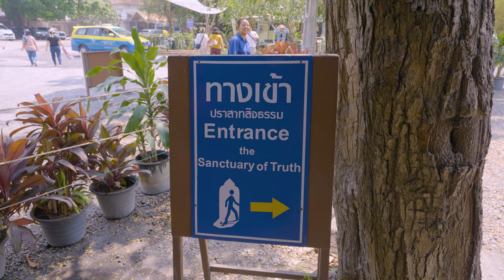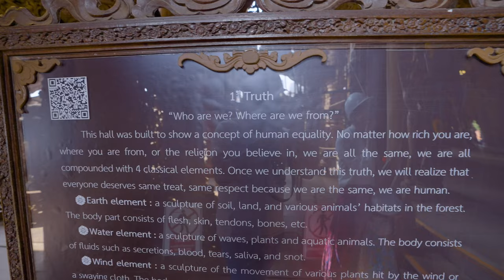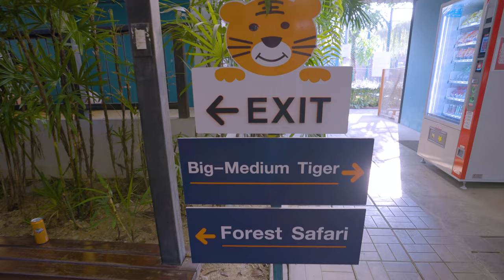MOST UNEXPECTED DAY IN THAILAND! DON'T MISS THIS IN PATTAYA S5E8 IMMY & TANI PAKISTANI IN THAILAND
Welcome travel family! This is our 8th vlog in thailand and today we are visiting Pattaya city. Pattaya city is widely known for it's nightlife and bar scene but today we show the UNSEEN SIDE OF PATTAYA!!!
In this video we visit :

The Sanctuary of Truth is an unfinished museum in Pattaya designed by Thai businessman Lek Viriyaphan. The museum structure is a hybrid of a temple and a castle that is themed on the Ayutthaya Kingdom and of Buddhist and Hindu beliefs. The building is notably constructed entirely out of wood, specifically Mai Deang, Mai Takien, Mai Panchaat, and Teak. It contains only wood-carved idols and sculptures. Construction first began in 1981 and is still in construction, though visitors are permitted inside with hard hats.

After Sanctuary of Truth we visit TIGER PARK! Here we had a once in a lifetime experience where we both got to meet both a large and small sized tiger.

We finished by day by visiting the Pattaya night Bazaar. Located opposite Central Festival Pattaya Beach, Pattaya Night Bazaar has a large warehouse with extremely rich merchandise. There are more than 250 stalls and shops that make this closed street market a destination for shopping addicts of both domestic and foreign visitors. Pattaya Night Bazaar has a good location and can be easily recognizable which is right opposite the largest shopping center in the city- Pattaya Night Market.

MOST UNEXPECTED DAY IN THAILAND! DON'T MISS THIS IN PATTAYA S5 EP8 IMMY AND TANI